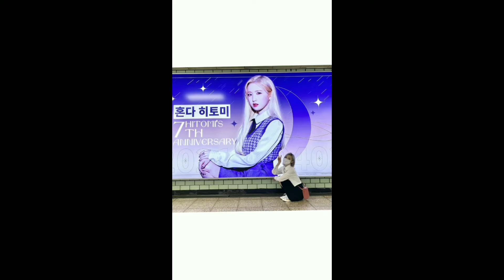Official IZONE Instagram New Post (last week)